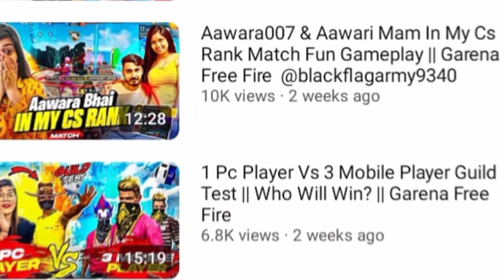Bindas Laila roast video ✓gaming with Laila expose [@promaxShivam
1 gaming with Laila expose
2 bindass Laila expose
3 bindas Laila roast
4 gaming with Laila roast
5 gaming with Laila roasting video
6 pro max Shivam video
7 Pro Max Shivam exposing video Laila
8 Pro Max Shivam roasting video gaming with Laila
9 roasting video gaming with Laila
10 free fire gaming roasting video

[video pro Max Shivam]
[category  gaming]